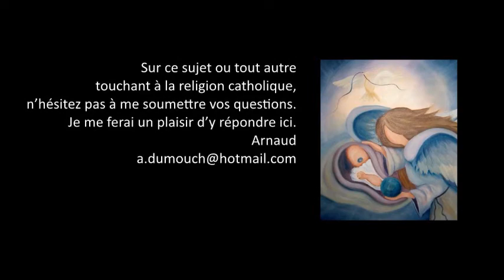Jugement Général 8- Le jugement appartient-il à la pauvreté volontaire (kénose)? Premiers pas cath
Premiers pas catholiques, Jugement Général 8- Le pouvoir judiciaire appartient-il à la pauvreté volontaire (kénose) ? (2 mn)